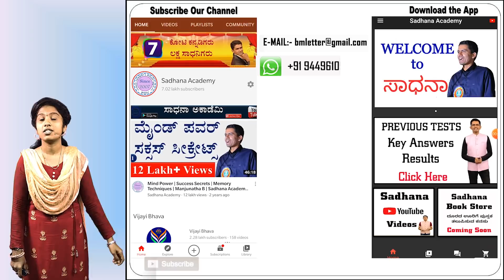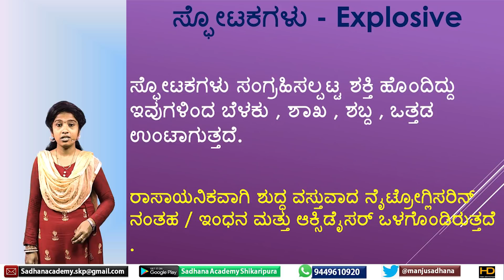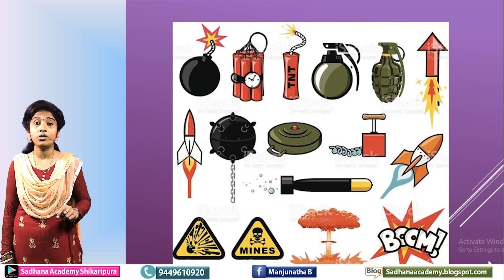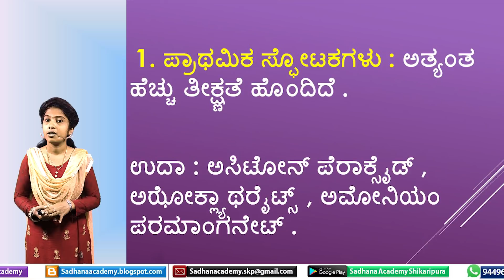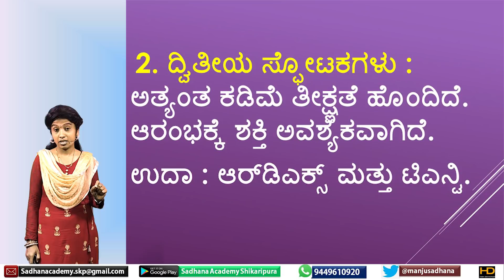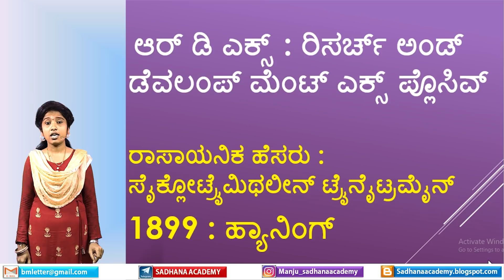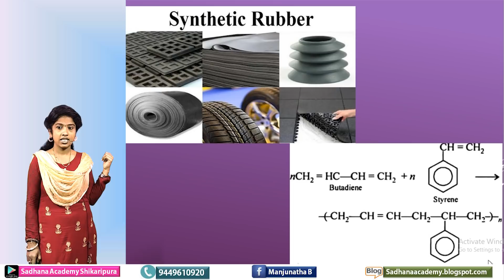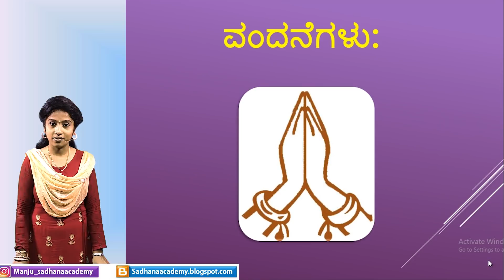General Science | Chemistry | Synthetic Substances | Part 4 | Roopa |Sadhana Academy | Shikaripura